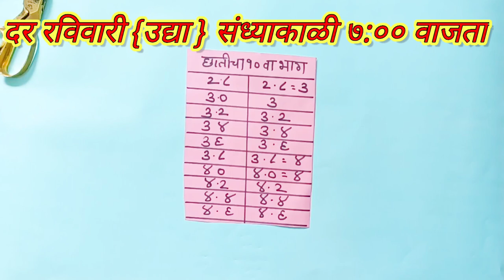💛👉छातीचा दहावा भाग काढण्याची सोपी ट्रिक☺️🤗